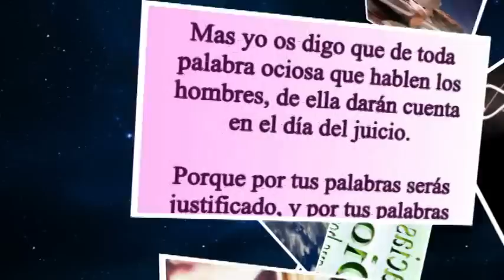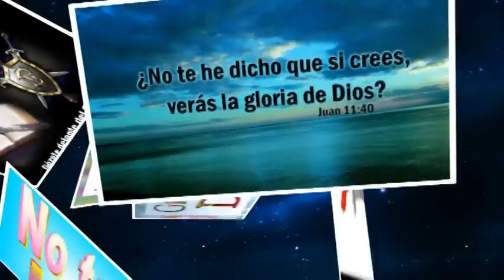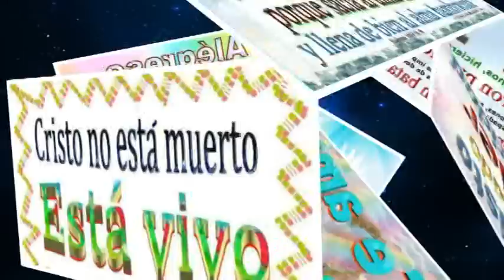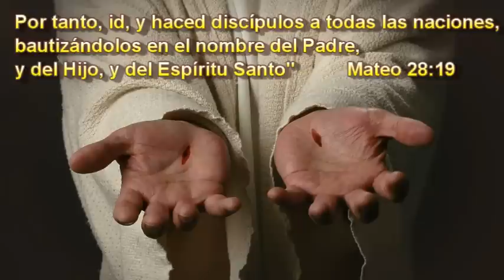CANTO DE GOZO# 20 ** LEVANTATE, HERMANO PASTOR **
Y os daré pastores según mi corazón, que os apacienten con ciencia y con inteligencia."Sé diligente en conocer el estado de tus ovejas,Y mira con cuidado por tus rebaños"Pero sed hacedores de la palabra, y no tan solamente oidores, engañándoos a vosotros mismos.Vestíos, pues, como escogidos de Dios, santos y amados, de entrañable misericordia, de benignidad, de humildad, de mansedumbre, de paciencia"